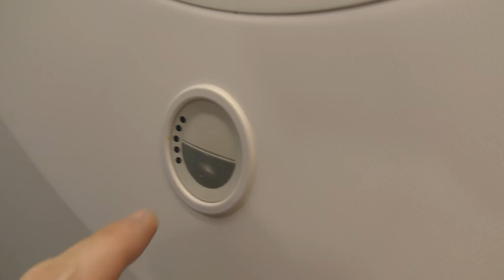【電子シェードを操作してみる】787-8 Dreamliner／ANA470那覇空港→羽田空港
2021年6月4日撮影、ANA470便那覇空港→羽田空港787-8 Dreamliner右側前方プレミアムクラスより撮影した電子シェード映像です。

【撮影機材】
Panasonic 4K VZX990M 64GB HC-VZX990M-W
4K ビデオカメラ VZX992M

Everyday Update!